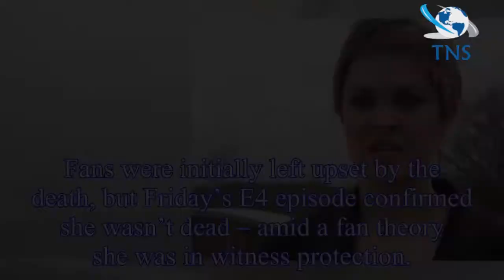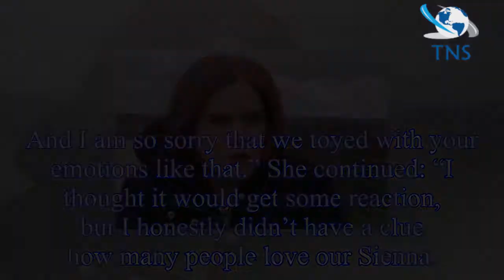Hollyoaks star Anna Passey APOLOGISES to fans over Sienna Blake death twist as she reveals she was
Hollyoaks star Anna Passey APOLOGISES to fans over Sienna Blake death twist as she reveals she was in hiding over the plot
Hollyoaks star Anna Passey has issued an apology to fans over the shocking Sienna Blake twist which revealed that her character was still alive.
Viewers tuning into a recent episode were left stunned